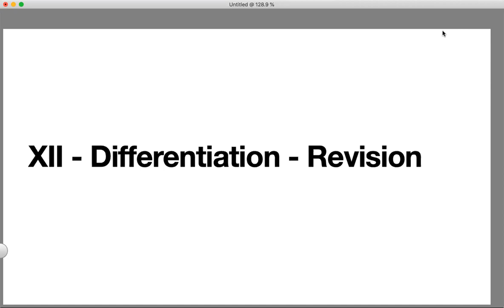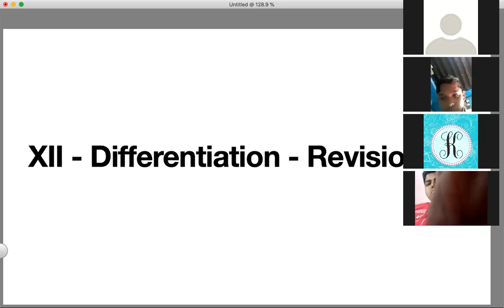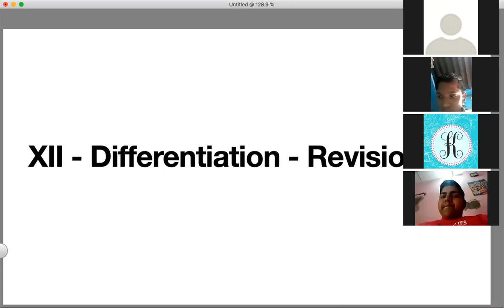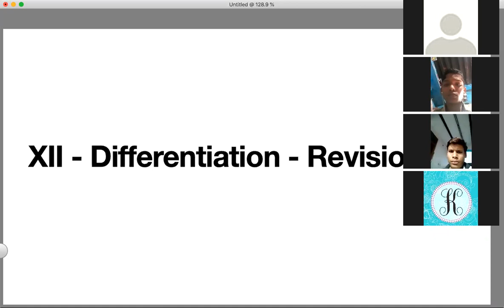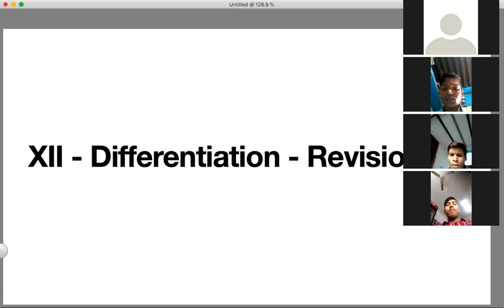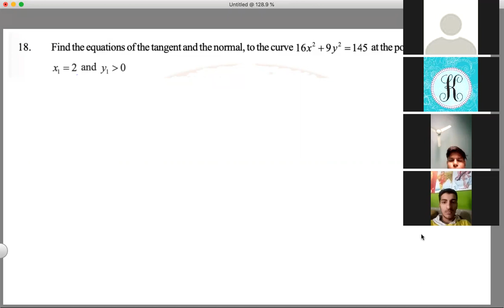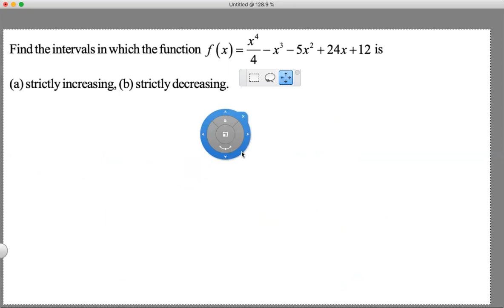XII Maths Differentitation Revision 01